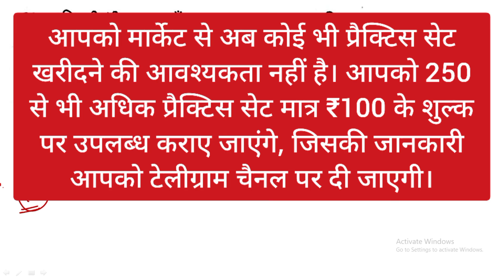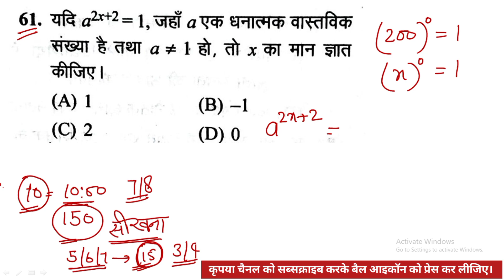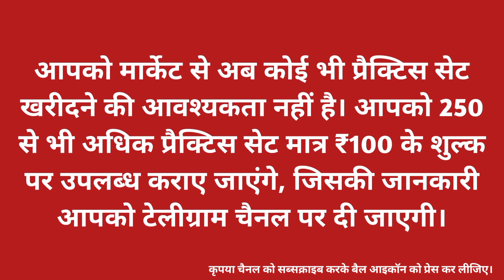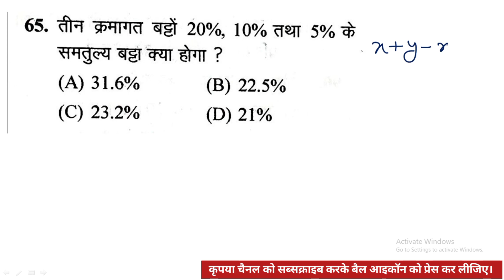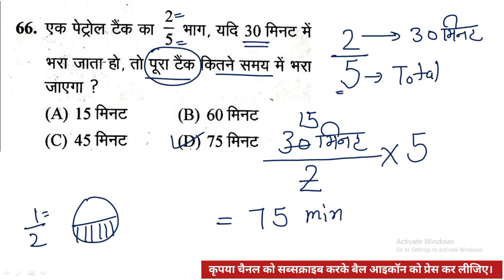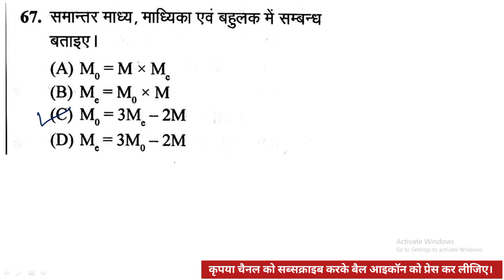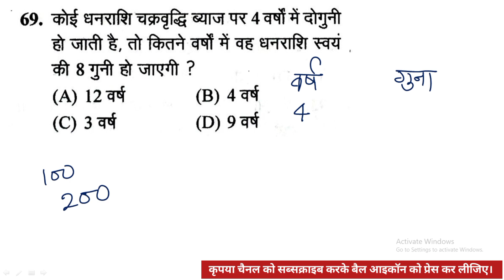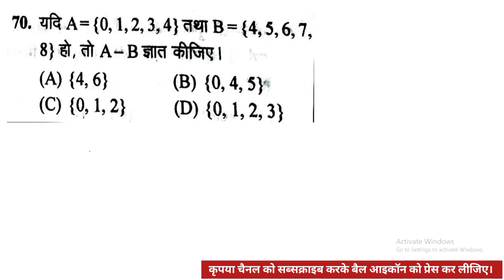सुपरटेट गणित प्रैक्टिस सेट- 18 || अग्रवाल पब्लिकेशन एग्जाम कार्ट || UP SuperTET Maths Practice Set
इस वीडियो लेक्चर में उत्तर प्रदेश की आगामी शिक्षक भर्ती परीक्षा उत्तर प्रदेश सुपरटेट के लिए गणित के 10 प्रश्नों को सॉल्व कराया गया है।
यह सभी प्रश्न आपके अग्रवाल पब्लिकेशन एग्जाम कार्ट से लिया गया है। यह बुक बहुत ज्यादा उपयोगी है सभी अभ्यर्थियों के लिए जो सुपर टेट की तैयारी कर रहे हैं। अगर आप डिटेल में पढ़ना चाहते हैं तो इस बुक को आप अपने नजदीकी बुक स्टोर से खरीद सकते हैं।

अग्रवाल पब्लिकेशन एग्जाम कार्ट
यूपीटेट गणित प्रैक्टिस सेट अग्रवाल पब्लिकेशन एग्जाम कार्ट
उत्तर प्रदेश सुपर टेट गणित प्रैक्टिस सेट
सुपर टेट गणित मॉक टेस्ट
सुपर टेट गणित मॉडल पेपर
उत्तर प्रदेश प्राथमिक स्तर सहायक अध्यापक भर्ती परीक्षा गणित प्रैक्टिस सेट
सुपरटेट गणित प्रैक्टिस सेट
UPSuperTET Maths Practice Set
सुपरटेट प्रैक्टिस सेट
चक्षु पब्लिकेशन
उत्तर प्रदेश सहायक अध्यापक भर्ती परीक्षा गणित प्रैक्टिस सेट
उत्तर प्रदेश सहायक अध्यापक भर्ती परीक्षा गणित मॉक टेस्ट
उत्तर प्रदेश सहायक अध्यापक भर्ती परीक्षा गणित मॉडल पेपर
उत्तर प्रदेश प्राथमिक शिक्षक भर्ती परीक्षा गणित प्रैक्टिस सेट
उत्तर प्रदेश प्राथमिक शिक्षक भर्ती परीक्षा गणित मॉक टेस्ट
उत्तर प्रदेश प्राथमिक शिक्षक भर्ती परीक्षा गणित मॉडल पेपर
सुपर टेट सहायक अध्यापक प्राथमिक स्तर गणित प्रैक्टिस सेट पेपर
यूपी सुपर टेट मैथ प्रैक्टिस सेट पीडीएफ
सुपरटेट मैथ प्रैक्टिस टेट प्राइमरी लेवल
SuperTET maths practice book
सुपर टेट सहायक अध्यापक भर्ती परीक्षा गणित प्रैक्टिस पेपर

super tet math classes
super tet math preparation
maths classes
uptet maths previous year question paper
uptet math previous year paper
supertet maths
chandra institute allahabad
supertet classes

सुपरटेट लेटेस्ट न्यूज़ 2022। supertet latest news। supertet kab hoga supertet news, up primary teacher latest news today, shikshak Bharti 2022 latest news, Super tet 2022, super tet kab hoga 2022, supertet kab hoga, super tet kab hoga, up prt new vacancy 2022,